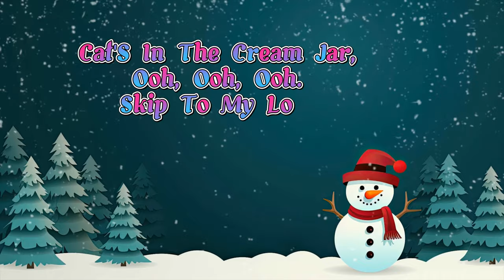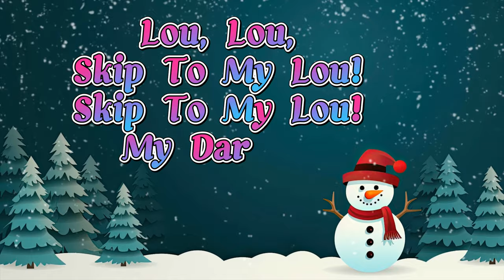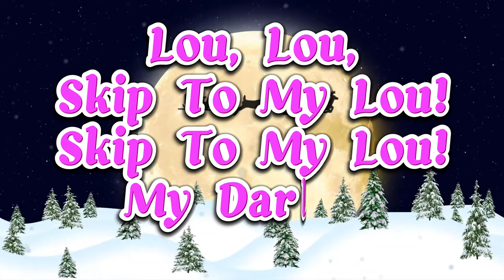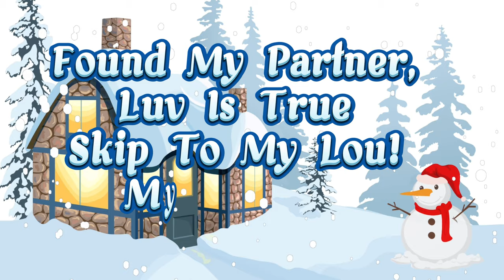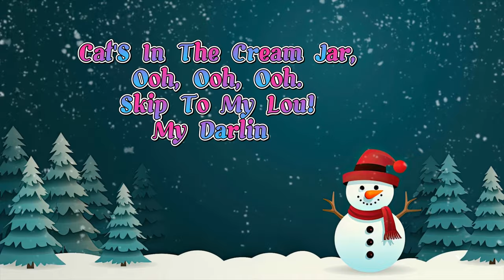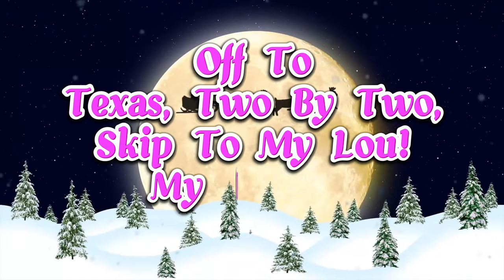🌈 Fun Learning Alert! Skip To My Lou Sing Along Adventure - Kidspreschool🎶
Welcome to KidsPreschool - where learning and laughter come together! 🌈 Dive into the joyous world of childhood with our latest video, featuring the timeless classic "Skip To My Lou." 🎶 Watch as your little ones sing, dance, and learn through the magic of music. At KidsPreschool, we believe in making education fun and engaging.

Feel free to customize the description and tags based on your preferences and the specific content of the video.